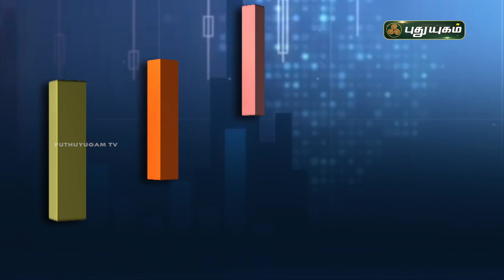வளம் தரும் வருங்கால வைப்பு நிதி | Business Diary | PuthuyugamTV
முதலீட்டாளர்களுக்கு நிறுவனங்கள் வழங்கும் கூடுதல் பயன்கள் என்ன? Business Diary | PuthuyugamTV | 15/03/2021 | PuthuyugamTV